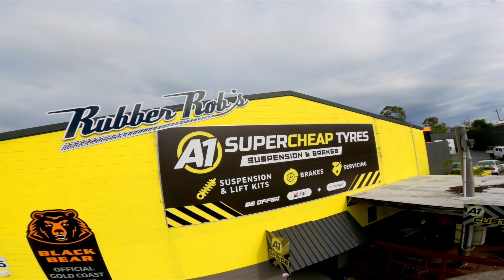22 February 2022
What did you get up to in 2021?